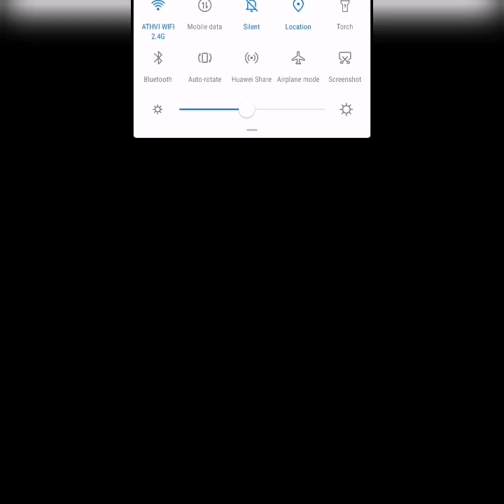【神魔之塔】 眾神記錄 絕望之末第三話秦始皇零石通關